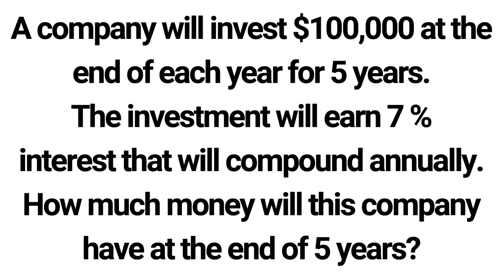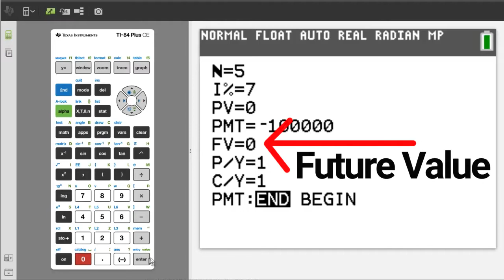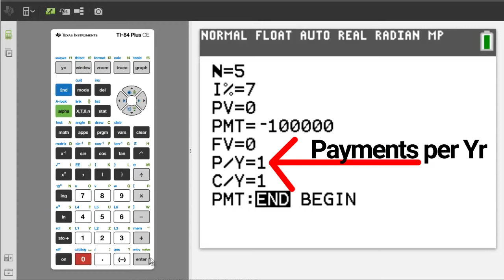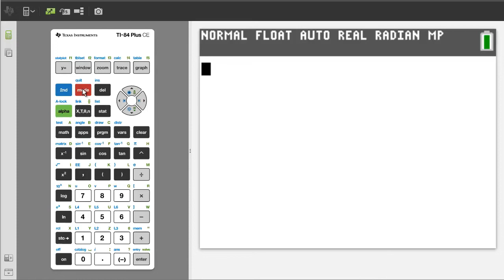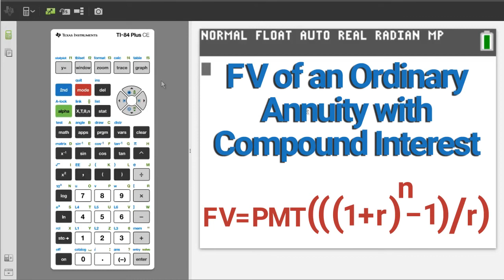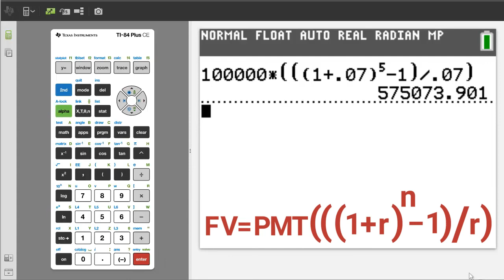TI 84 Plus CE Future Value of Periodic Payment Ordinary Annuity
How to find Future Value of an Ordinary Annuity.

0:00 100K at the End of Each Yr
1:33 When to Use a Neg Sign
3:43 Using the FV Equation to Solve